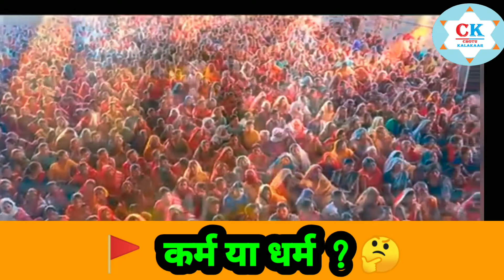😮महाराज ने कितनी आसानी से बताया की कर्म पहले या धर्म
😮महाराज ने कितनी आसानी से बताया की कर्म पहले या धर्म || ‎@Aniruddhacharya ji  ‎@Chhotu Kalakaar

...🌞...Friends For watching more different videos please

Chhotukalakaar
Ck
Entertainment Video
Trending video
Knowledgeable
Viral video
Informatioable video
अनिरूद्घ महाराज जी